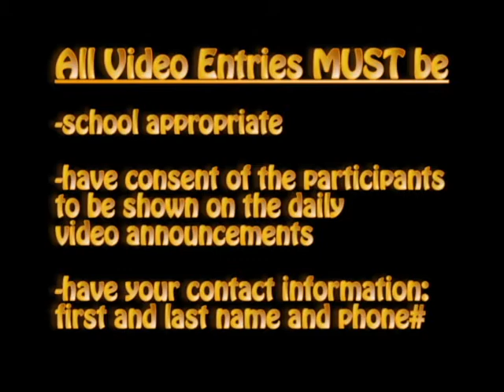Halloween Competition 2